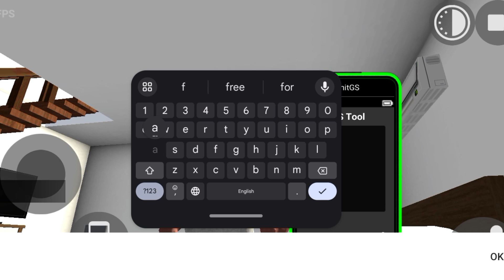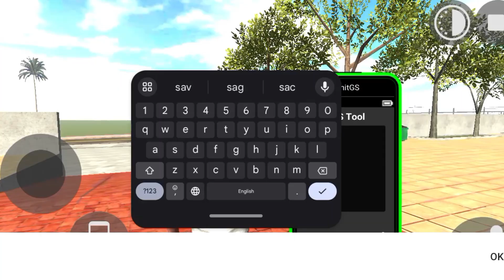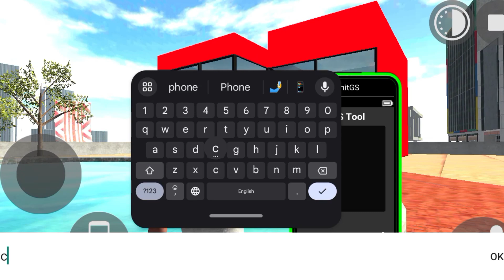RGS Tool | Indian Bike Driving 3D New Update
New Update in Indian bikes driving 3d